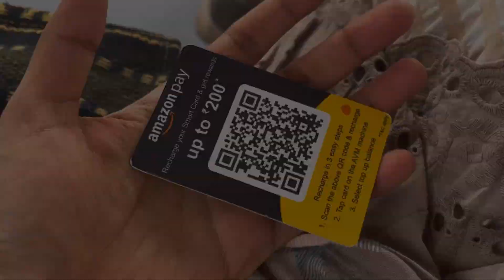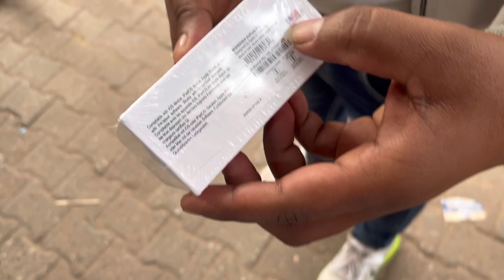My busy morning routine in Delhi | Sarojini Nagar market VLOG தமிழில்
Hope you all like this video.. Trying my best to bring out as many vlogs as I can!

Love,
Srijanani 💕